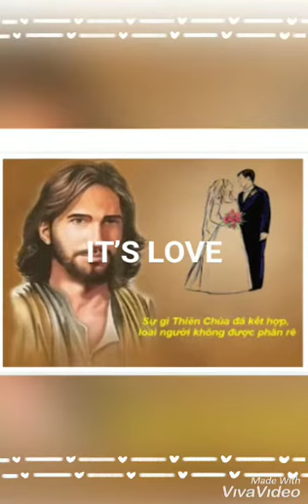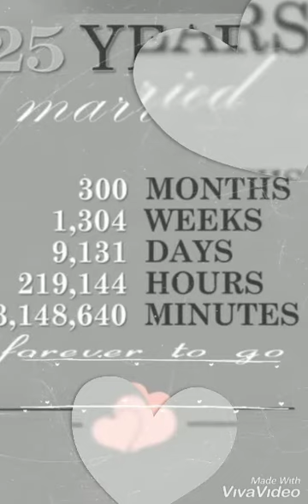HUNGA DO 25TH YEARS ANNIVERSARY